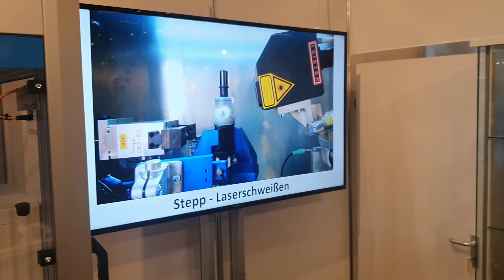Messestand 2021 auf der FMB in Bad Salzuflen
Auf dem Messestand haben wir die Multifunktions- Widerstandsschweißmaschine, Widerstandsschweißzange für Rundtische, Modulares Prüf- und Messsystem und unseren Rollnahtkopf präsentiert.